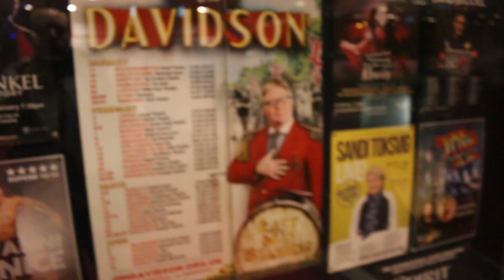MAKE 'EM LAUGH Episode 3 - Jim Davidson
MAKE 'EM LAUGH is a series of documentary shorts, with the aim to showcase how the world of comedy can bring out ever dividing society together.

Here in the third episode is British comedy and TV legend Jim Davidson.

Hear Jim talk about growing up, getting into TV, stand up and his views on political correctness.
There are more episodes to come from a wide verity of people in comedy
Theses are the thoughts and comments of Jim Davidson himself.

(music used was supplied to J25 by the owners for the purpose of this video)